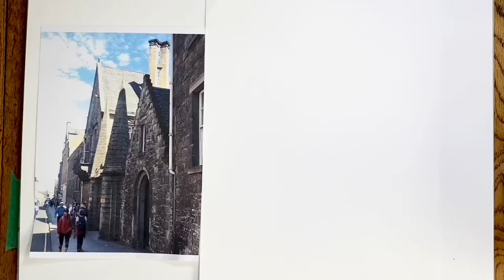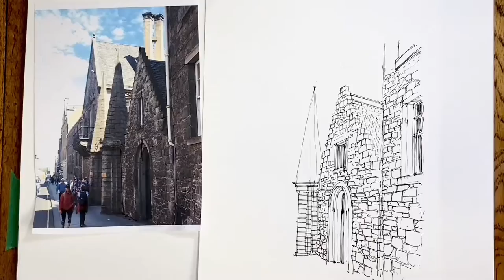More How To Draw Stonework with Ink and Tone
Stonework is a great subject to draw as it allows so much scope for individuality in linework.  This Edinburgh street scene captures some of the many stone buildings from the 1500 and 1600s which line the main street.  Stephen talks through his method as he draws his linework,  and applies tone.